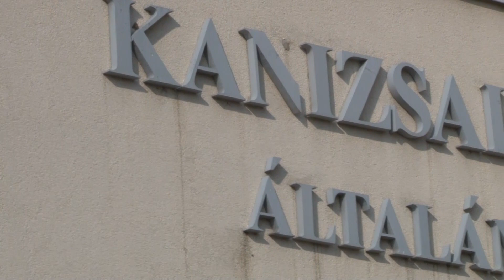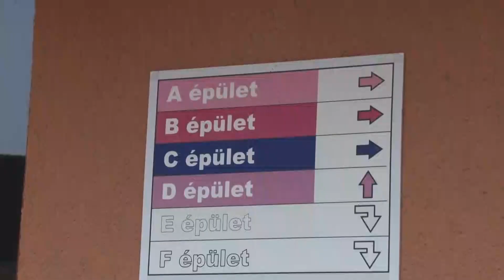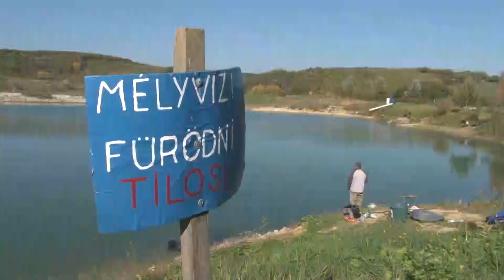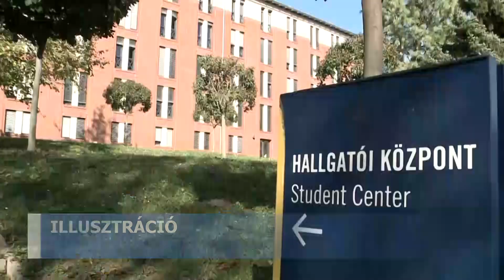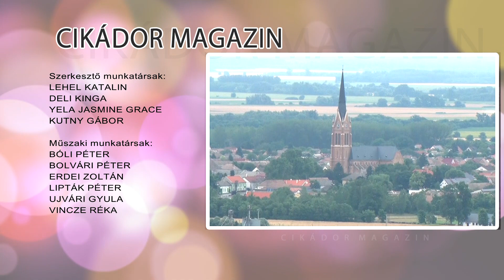Cikádor magazin - Bátaszék 20221017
Szalagavató - II. Géza Gimnázium, Bátaszék
Támogatói napot tartott a bátaszéki horgász egyesület
Iskola energetikai korszerűsítése - Bátaszék
 Ismét támogatást kapnak a felsőoktatásban tanulók Bátaszéken